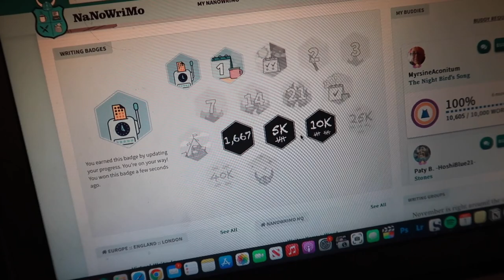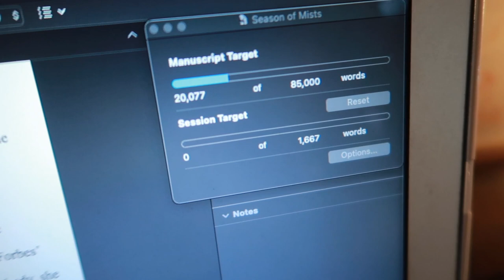Writing EVERY DAY For A Month, Scrivener Tour & How I Outline A Novel | NANOWRIMO WRITING VLOG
It's the first vlog of NaNoWriMo! Are you writing a novel this month? In this vlog, I have some wildly productive writing days, show you my Scrivener set up and how I outline a novel as a pantser. I really hope you enjoy this video - let me know if you did in the comments below!

♔ LINKS ♔